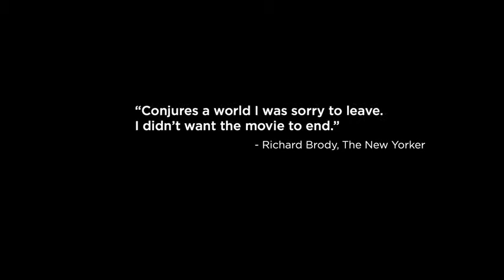IT FELT LIKE LOVE Trailer 2014